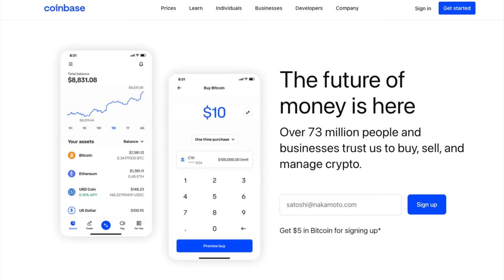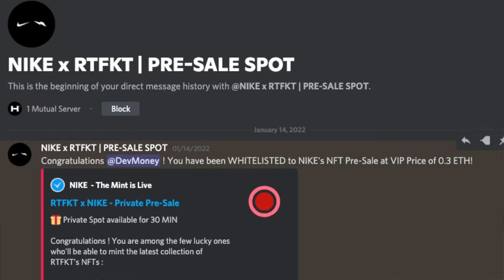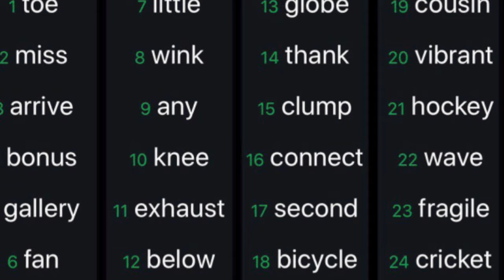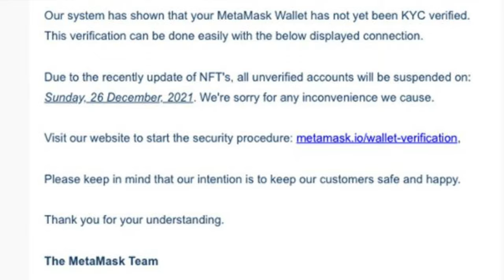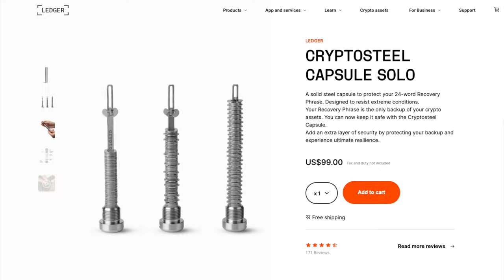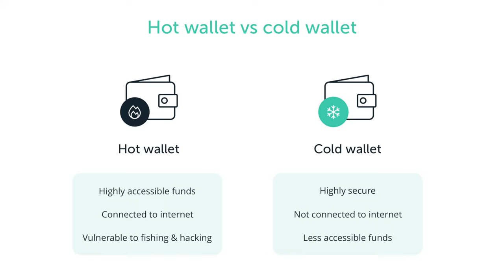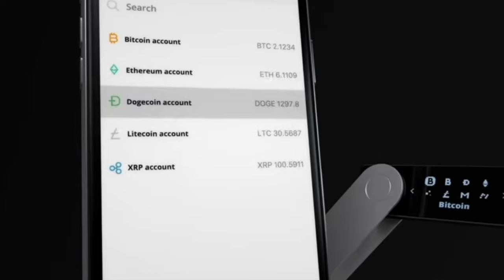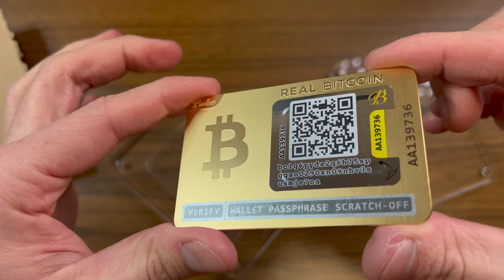Your NFTs are in DANGER (hardware wallets explained)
Your NFTs are in danger and I'm going to explain how hardware wallets can help protect your crypto assets. If you have NFTs or Crypto on an exchange like Coinbase or in a wallet like Metamask they’re in danger and you need a hardware wallet!

👇  How I Securely Protect & Store my Crypto and NFTs:
Trezor (Amazon)
Ballet Crypto Wallet

My Gear 📸   💻   🎥
Big camera
Camera lens
Nice lens
Bendy tripod
Editing computer
SD Card